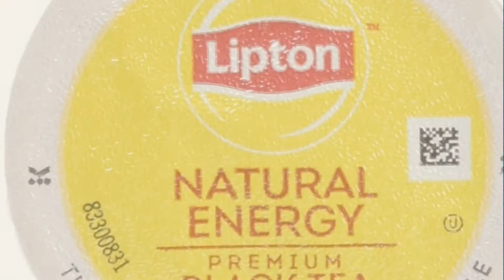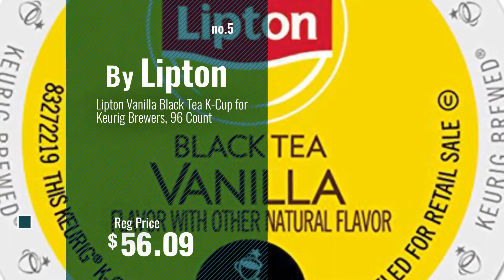Top 10 Lipton Coffee [2018]: Lipton K-Cup Portion Pack for Keurig Brewers, Natural Energy Premium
New! 2019 Black Friday / Cyber Monday Single-Serve Capsules & Pods Deals and Updates.

Black Friday / Cyber Monday Lipton K-Cup Portion Pack for Keurig Brewers, Natural Energy Premium Black Tea, 24 count. by Lipton

Black Friday / Cyber Monday Lipton K-Cup Portion Pack for Keurig Brewers, Classic Unsweetened Iced Tea, 24 Count by Lipton

Black Friday / Cyber Monday Lipton Natural Energy Tea 96 K cup Packs by Lipton

Black Friday / Cyber Monday Lipton Soothe Smooth Green Tea K-Cup for Keurig Brewers, 96 Count by Lipton

Black Friday / Cyber Monday Lipton Vanilla Black Tea K-Cup for Keurig Brewers, 96 Count by Lipton

Black Friday / Cyber Monday Lipton Refresh Iced Sweet Tea K-Cups - 24 ct by Lipton

Black Friday / Cyber Monday Lipton Iced Tea Lemonade K-cups 88ct by Lipton